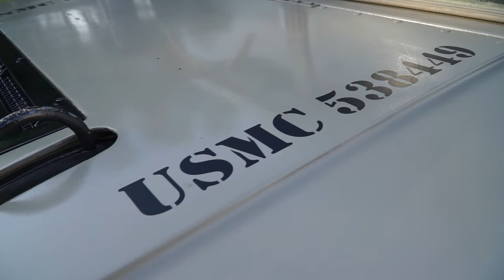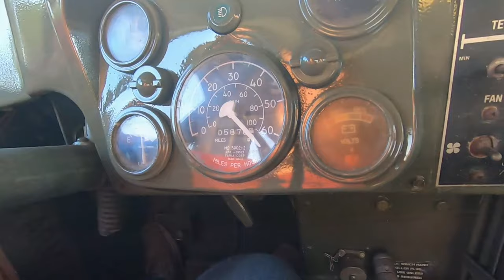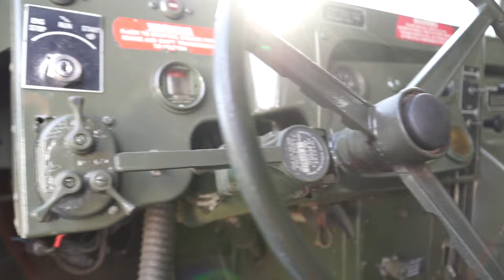Cleetus Mcfarland's HMMWV Humvee Hummer diesel before he owned it Review of this military vehicle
Cleetus Mcfarland just purchased this Humvee Hummer to drown in a pond on his property followed by making it cool.  If you wanted to see what it looked like before, here you go. Check out the features and some of the history of the HMMWV, known to most as the Humvee, NOT referred to as a Hummer!   This is one of the most off-road capable vehicles that cut its teeth during military service. This diesel vehicle has lots of features that most off road trucks, jeeps and vans don't offer.  This is a true performance vehicle.  Modern Greaser takes the time to explore this and many other cool vehicles on the channel.  Also, with the upload of specific vehicles, you get a 12 hour long video of each vehicle idling in case you need some white noise or relaxing sounds to fall asleep or relax to. The Just in time for the 4th of July.  This Humvee is a real humdinger.  Thank you to all our veterans.
The High Mobility Multipurpose Wheeled Vehicle (HMMWV; colloquial: Humvee) is a family of light, four-wheel drive, military trucks and utility vehicles produced by AM General.[8] It has largely supplanted the roles previously performed by the original jeep, and others such as the Vietnam War-era M151 jeep, the M561 "Gama Goat", their M718A1 and M792 ambulance versions, the Commercial Utility Cargo Vehicle (CUCV), and other light trucks. Primarily used by the United States military, it is also used by numerous other countries and organizations and even in civilian adaptations. The Humvee saw widespread use in the Gulf War of 1991, where it navigated the treacherous desert terrain; this usage helped to inspire civilian Hummer versions.

Since the World War II ¼-ton reconnaissance truck was green-lit for mass-deployment, and became known as the "jeep", the United States military had continued to rely heavily on jeeps as general utility vehicles, and as a mass-transport for soldiers in small groups. Although the US Army had let Ford redesign the jeep from the ground up during the 1950s, and the resulting M151 jeep incorporated significant innovations, it firmly adhered to the original concept—a very compact, lightweight, low profile vehicle, with a folding windshield, that a layman could barely distinguish from the preceding Willys jeeps. The jeeps were shorter than a Volkswagen Beetle and weighed just over one metric ton, seating three with an 800 lb (360 kg) payload. During and after the war, the very light, ​1⁄4-ton jeeps were complemented by the ​3⁄4-ton Dodge WC and Korea War M37 models.

By the mid-1960s, the U.S. military clearly felt a need to reevaluate their aging light vehicle fleet.[9] For starters, from the mid 1960s, the U.S. Army had tried to modernize, through replacing the larger, purpose-built Dodge M37s by militarized, "commercial off the shelf" (COTS) 4×4 trucks—initially the M715 Jeep trucks, succeeded in the later 1970s by the Dodge M880 series, but these didn't satisfy newer requirements either—what was wanted was a truly versatile light military truck, that could replace multiple outdated vehicles. When becoming aware of the U.S. Army's desire for a versatile new light weapons carrier / reconnaissance vehicle, as early as 1969 FMC Corporation started development on their XR311 prototype, and offered it for testing in 1970.[9] At least a dozen of these were built for testing under the High Mobility Combat Vehicle, or HMCV program, initially much more as an enhanced capability successor to the M151 jeep, than as a general purpose load lugger. In 1977, Lamborghini developed the Cheetah model in an attempt to meet the Army contract specifications.
n 1979, the U.S. Army drafted final specifications for a High Mobility Multipurpose Wheeled Vehicle (HMMWV), which was to replace all the tactical vehicles in the 1/4 to 1 1/4-ton range,[10] namely the M151 quarter-ton jeep and M561 Gama Goat, as one "jack-of-all-trades" light tactical vehicle to perform the role of several existing trucks.[3][unreliable source?] The specification called for excellent on and off-road performance, the ability to carry a large payload, and improved survivability against indirect fire.[11] Compared to the jeep, it was larger and had a much wider track, with a 16 in (410 mm) ground clearance, double that of most sport-utility vehicles. The new truck was to climb a 60 percent incline and traverse a 40 percent slope. The air intake was to be mounted flush on top of the right fender (or to be raised on a stovepipe to roof level to ford 5 ft (1.5 m) of water[12] and electronics waterproofed to drive through 2.5 ft (0.76 m) of water were specified. The radiator was to be mounted high, sloping over the engine on a forward-hinged hood.